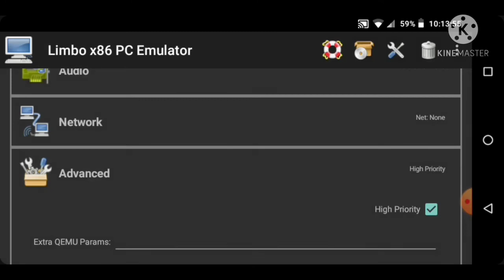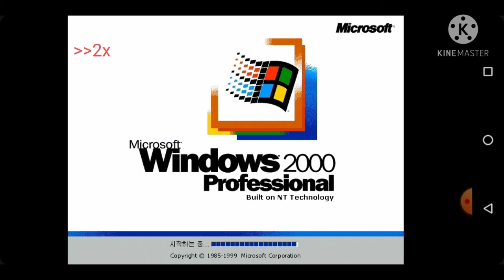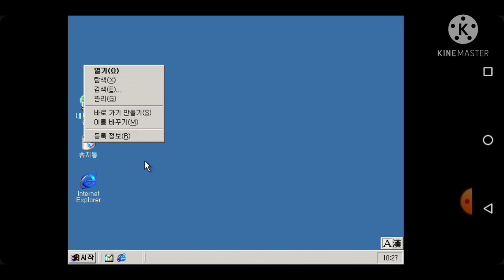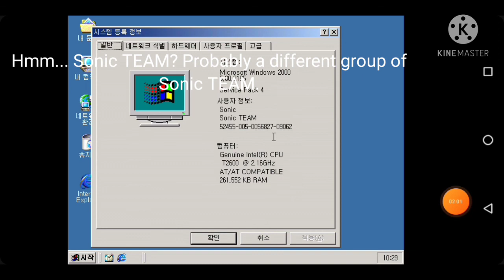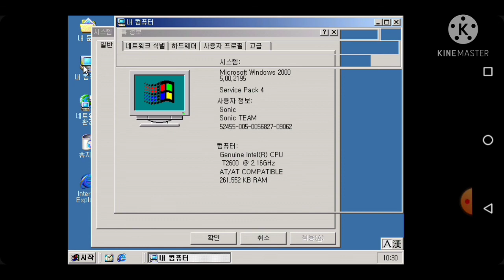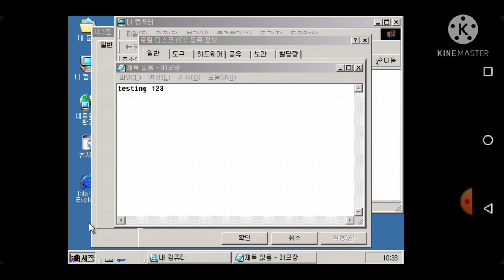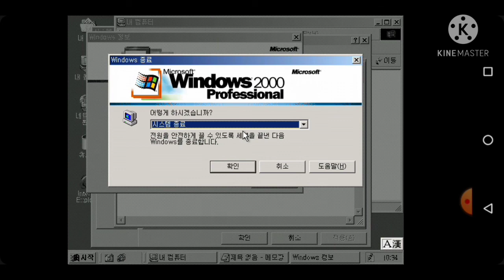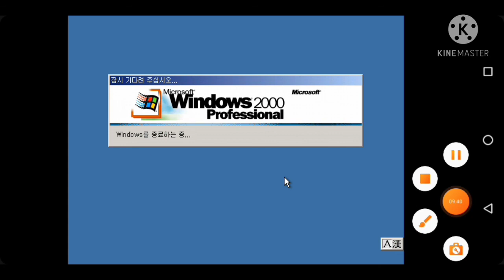How to run Windows 2000 Professional SP4 (Korean) on Limbo PC Emulator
Hey guys! Today, I'm going to show you how to run Windows 2000 Professional SP4 (Korean) on Limbo PC Emulator.

Fun fact, a Limbo PC Emulator YouTuber, known as PlayX, is a Korean Limbo PC Emulator YouTuber.

I am not sure who made this Windows 2000 image. If you are the developer of this image, thanks.

Your average American Limbo PC Emulator YouTuber exploring different images on Limbo PC Emulator.

Peace!